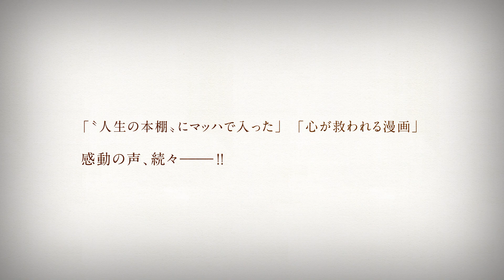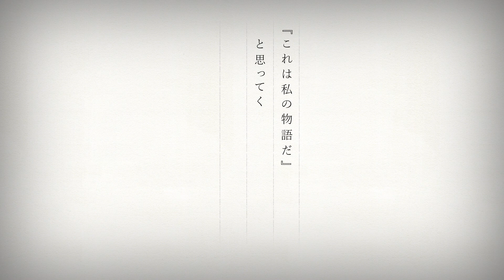違国日記⑤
人見知りな小説家と
姉の遺児がおくる
手さぐり年の差同居譚